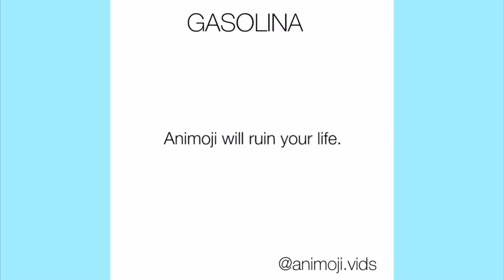Funny Animoji Music Compilation - Iphone X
Hilarious animoji video's with music compilation on the Iphone X